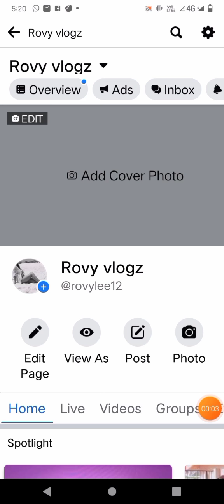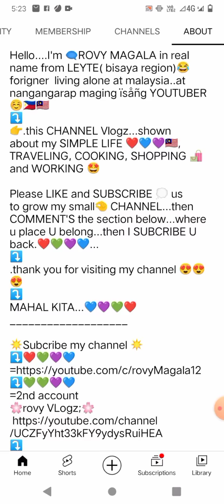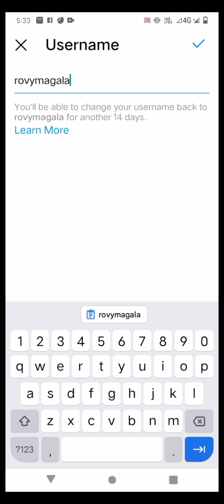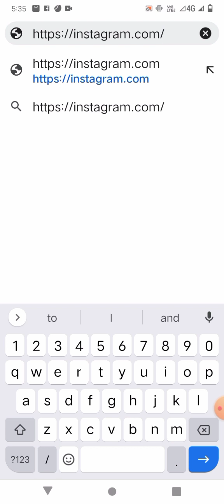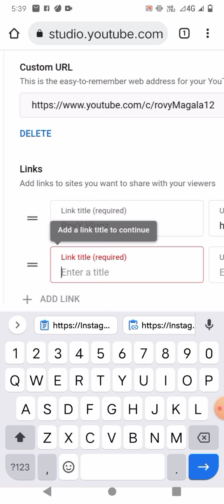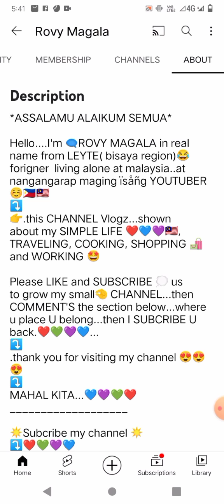(sub)HOW TO ADD ANY LINK IN my YOUTUBE channel ABOUT section media⁉️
Madali LNG ang pag copy link  SA YouTube sundan Mo LNG Yan vedio ko

click the Link here to sub😘